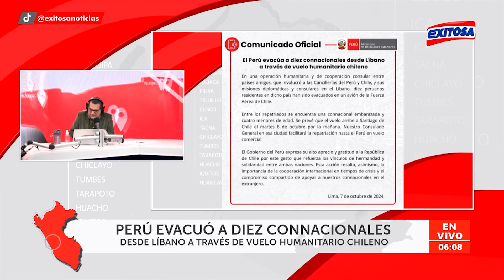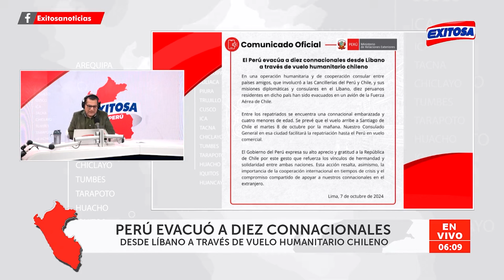🔴🔵Perú evacuó a diez connacionales desde Líbano a través de vuelo humanitario chileno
La Cancillería del Perú anunció la evacuación de diez connacionales desde Líbano a través de vuelo humanitario chileno.

Exitosa Perú
"Exitosa: La voz que integra al Perú"

Corporación Universal